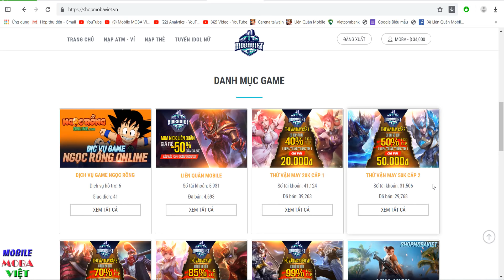Sổ Sứ Mệnh Mùa 10 Tướng Volkath Và Krixi Tiểu Yêu Nữ Liên quân mobile